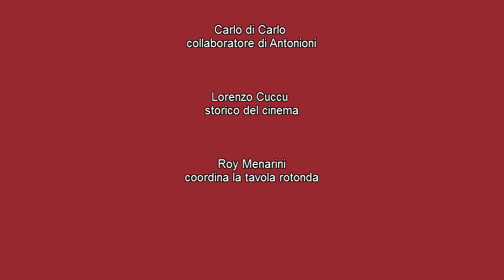'M. Antonioni was here'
A retrospective of Michelangelo Antonioni offers more than enough reasons to focus again on Antonioni's life and his work. 100 years from his birth and 50 years since L'eclisse was made in 1962.

Amidei, film festival awarding best screenplays 32 edition in Gorizia, Italy proved a right place to pay respect to one of its greatest filmakers though many moreevents will follow in Italy and elswere in following months.

Tavola rotonda which was organised by Amidei as a part of Amidei Film festival has managed to involved personalities which are closely related to Michelangelo Antonioni work. His thoughts have echoed for an hour or more bringing back a life and work of this now iconic Italian filmaker.

Video edited can is viewed as a document of  time and  space where Antonioni's work was again remembered and highlighed.

Guests of Tavola Rotaonda

Roberto Calabretto
musicologo

Carlo di Carlo
collaboratore di Antonioni

Lorenzo Cuccu
storico del cinema

Roy Menarini
coordinatore di tavola rotonda

Filmed on location of  Palazzo del Cinema  /Hiša Filma
Piazza Vittoria,
Gorizia /Gorica
Italia

captured & edited by
Bojan Maraž

Gorizia /Gorica. 23 Luglio 2012